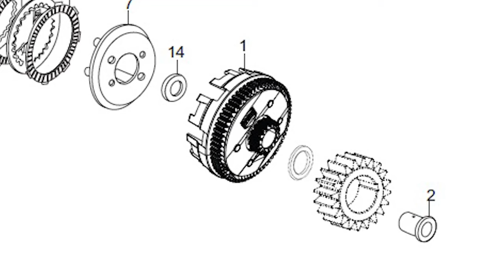Xpulse/Xtreme 200 4 valve conversion | Research - Episode 1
This is the follow up video of my xpulse/xtreme 200 4 valve conversion series after doing some research on paper for installing the new 4 valve engine head developed by Hero moto corp for their one and only current 200cc motor which they offer in their various two wheelers.

Here is the link to the website provided by Hero moto corp